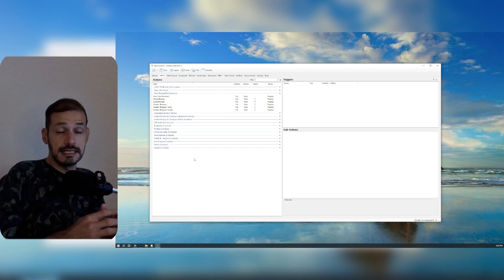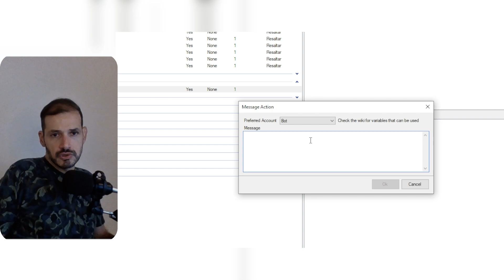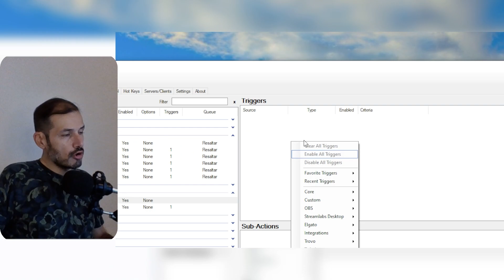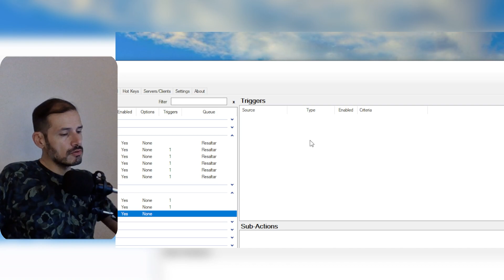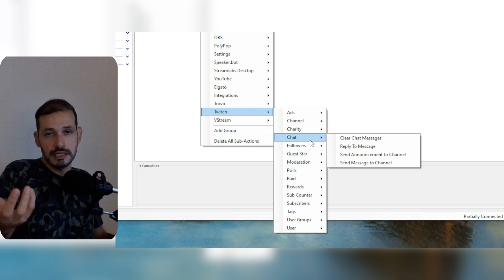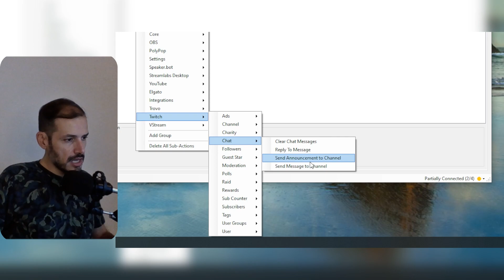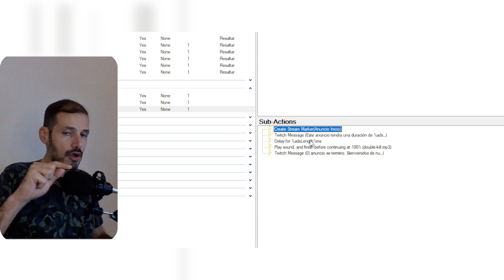¡NO Dejes que los ANUNCIOS Te Tomen por SORPRESA! Aprende a Avisar a Tu Audiencia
¿Estás cansado de que tus espectadores se pierdan momentos importantes por culpa de los anuncios? ¡No Dejes que los Anuncios Te Tomen por Sorpresa!

¡Este video es para ti! Te mostraré cómo configurar Streamerbot para que envíe un mensaje en el chat y reproduzca un sonido antes de que aparezcan los anuncios, asegurando que tus seguidores estén siempre al tanto y no se pierdan nada importante de tu stream.
Estas técnicas te ayudarán a mejorar la experiencia de tus espectadores y a mantener la emoción en tu stream.
Que esperas aprende a avisar a tu audiencia